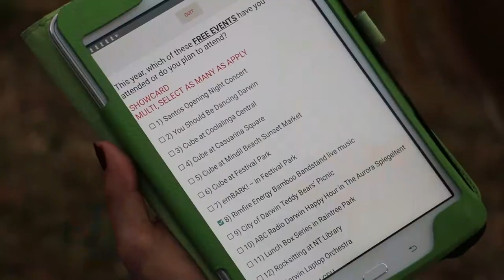Volunteer at Darwin Festival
Darwin Festival wouldn't be possible without the support of our wonderful Volunteers. Volunteering is a fun and unique way to experience the Festival - find out more about our Volunteer program by visiting

Music: Modern Māori Quartet “Shine” Lyrics and composition by James Tito, Maaka Pohatu, Matariki Whatarau & Francis Kora
Video: Amy Psyden and Daniel Clarke, AdHoc Docs